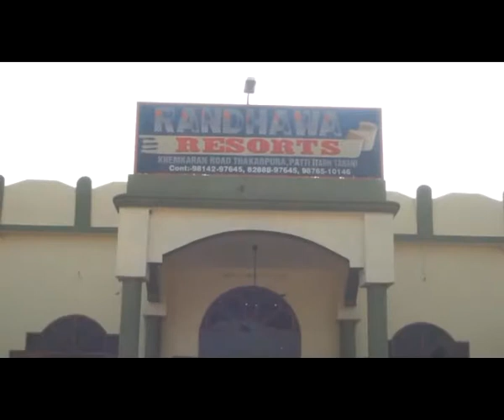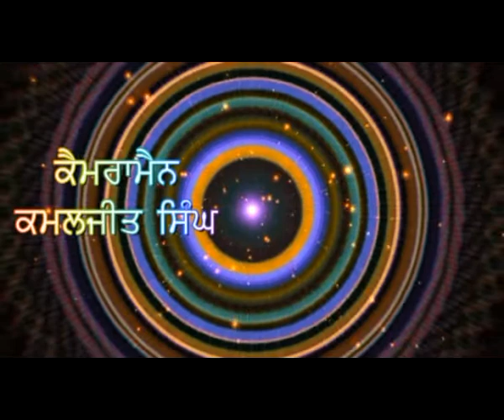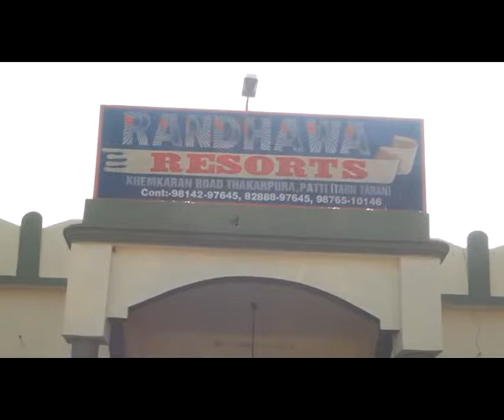799 D V D